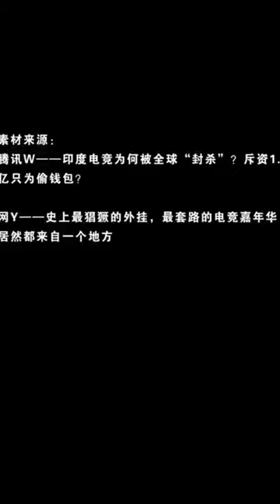比不起還偷對手錢包？ 印度電競能有多離譜？